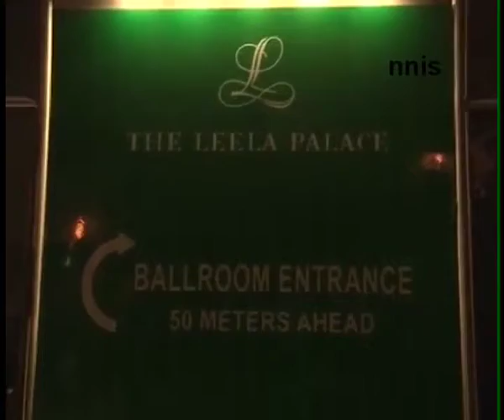Poison Played A Role In Sunanda Pushkar Death- Bs Bassi